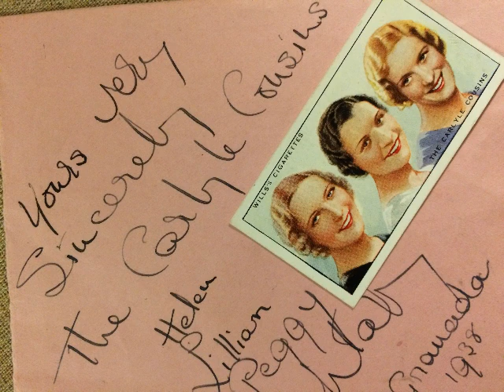The Blue Jays, Refrain Carlyle Cousins, Three little times, Foxtrot, London, 1932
Kapelle:The Blue Jays, Refraingesang: Carlyle Cousins. Three little times, Foxtrot von Joe Hajos, englischer Text: Leslie Sarony. 1932 auf Edison Bell Radio veröffentlicht. Bei uns in Deutschland wurde diese Komposition als Tango gespielt. Eine Schellackplatte aus dem Schallarchiv des Radiomuseum Hardthausen.